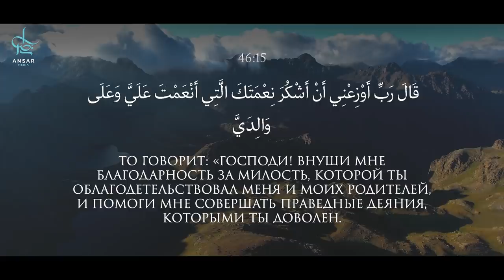Цена БОГАТСТВА | не завидуй им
Вне зависимости от того, насколько хороша жизнь человека и какими благами одарил его Аллах, он всегда будет чувствовать, что другие люди более удачливы, чем он. На самом деле это ловушка Шайтана, он заставляет нас видеть блага других, в то же время ослепляя нас к благам, которые есть у нас самих. В отношении благ этого мира, мы всегда должны смотреть на тех, кому повезло меньше, чем нам, поскольку это заставляет нас обратить внимание на Ни'маты, которые дал нам Аллах.
Аллах любит нас и знает, в чем благо для нас. Иногда мы желаем что-то, но не получаем. Вместо этого Всевышний воздает нам чем-то лучшим  в этом мире или в следующем. Мы возможно не понимаем или не видим бесконечную мудрость, стоящую за решением Аллаха, но тем не менее, мы должны полагаться на Всемогущего и всегда оставаться довольными Его решением.